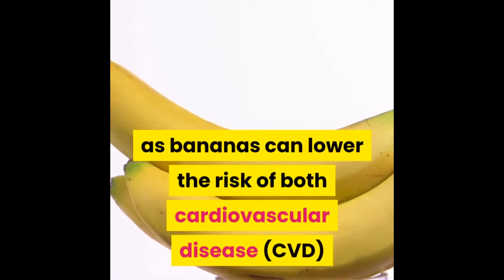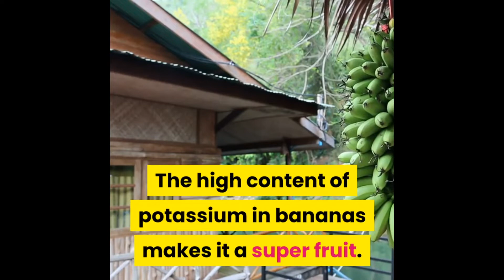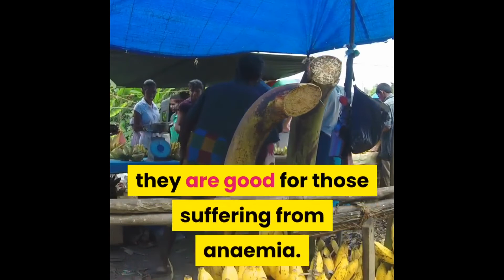7 BENEFITS OF BANANA/COVID-19